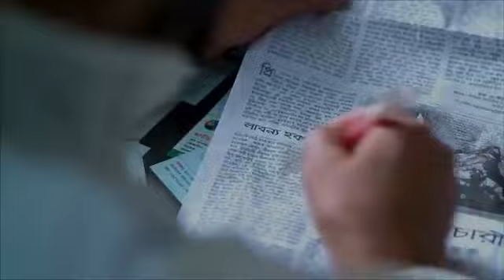Md. Shafiqul Alam talks about Accounts/Finance Career at Rokomari career cafe live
যারা একাউন্টস এন্ড ফিন্যান্সে ক্যারিয়ার গড়তে চান এই  লাইভ তাদের জন্যই...
মো. শফিকুল আলম এলএল.বি, এসিএস, এফসিএমএ, এফসিএ ছিলেন  কথাপ্রকাশ নিবেদিত রকমারি ক্যারিয়ার ক্যাফে লাইভে।